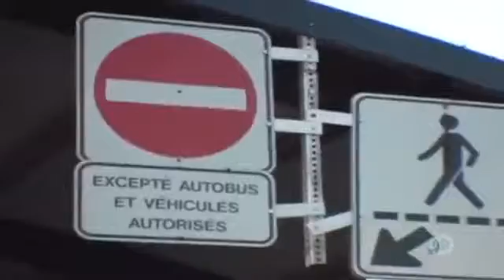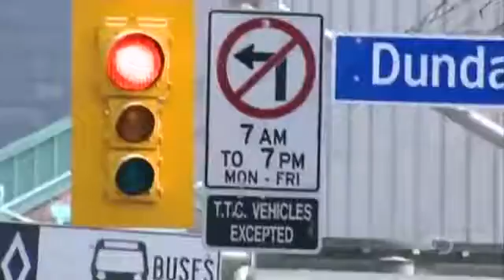Canada s Worst Driver S09E00